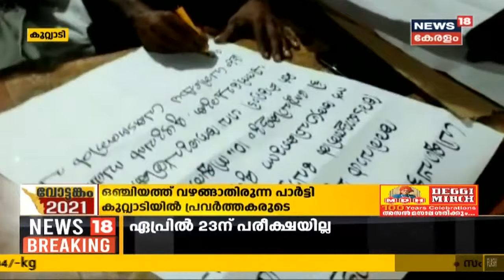വോട്ടങ്കം 2021: സംസ്ഥാനത്തെ തെരഞ്ഞെടുപ്പ് വാർത്തകൾ | Kerala Assembly Elections 2021 |15th March 2021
കേരളം വീണ്ടും തെരഞ്ഞെടുപ്പ് അങ്കത്തട്ടിലേക്ക് എത്തിക്കഴിഞ്ഞു. സ്ഥാനാർഥി നിർണ്ണയങ്ങളും, പ്രചാരണങ്ങളും, പ്രതിഷേധങ്ങളും കേരള മണ്ണിൽ ചൂടുപിടിക്കുമ്പോൾ കേരളത്തിലെ തെരഞ്ഞെടുപ്പ് വാർത്തകൾ അറിയാം വോട്ടങ്കം 2021ലൂടെ.